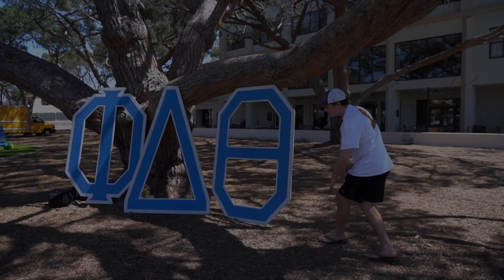LMU Phi Delta Theta Spring Rush '20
We hope to see you out at rush this semester!